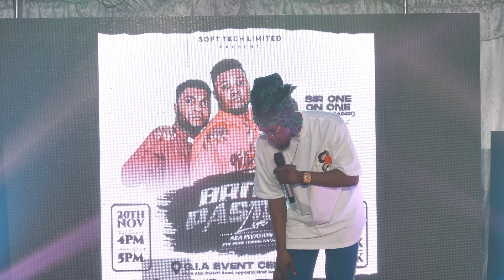Woman Leader Condemns G-string Pant [Sir One One One]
Enjoy and please don't forget to LIKE, COMMENT, SHARE and SUBSCRIBE after watching and also turn on your POST NOTIFICATION to stay updated with more videos coming your way from all our Clients .

👩‍❤️‍👩 Follow @ogasabinus  for more on